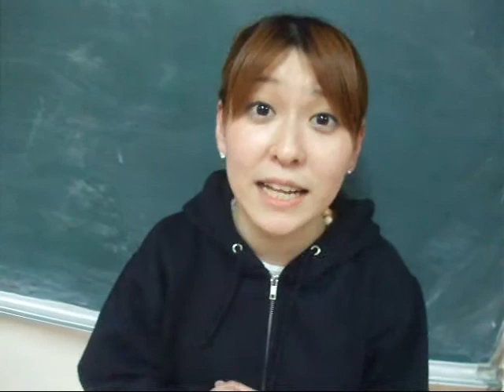ピースピットVOL.11『MOTHER』 Trailer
ピースピットVOL.11『MOTHER』
2010年3月3～7日 シアトリカル應典院

作・演出・プロデュース：末満健一
振付：山根千佳［TAKE IT EASY!］

キャスト：
前渕さなえ［TAKE IT EASY!］
山浦徹［化石オートバイ］
岡本拓朗［劇団赤鬼］
清水かおり［TAKE IT EASY!］
山田かつろう［売込隊ビーム］
鈴木洋平
三谷恭子［売込隊ビーム］
立花明依［泰平堂］
Sun!!［ミジンコターボ］
橋爪未萠里［劇団赤鬼］
中野裕貴［泰平堂］
丹下真寿美［泰平堂］
西分綾香
吉田青弘
末満健一［ピースピット］

2010年3月
3日（水）19:00
4日（木）19:00
5日（金）14:00/19:00
6日（土）14:00［sold out］/19:00［sold out］
7日（日）15:00［sold out］

※受付は開演の1時間前。開場は開演の30分前。
※『CHILDREN』は、25分の短編作品。『MOTHER』前に上演いたします。
※『MOTHER』の上演時間は、1時間55分を予定。
※当日券は全ステージご用意しています。

全席自由・整理番号付 前売3500円/当日3800円